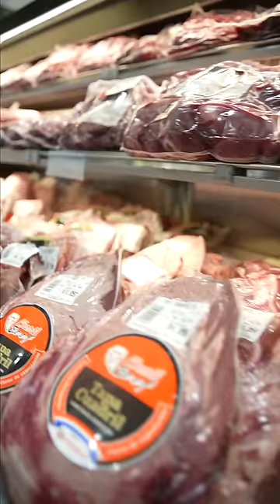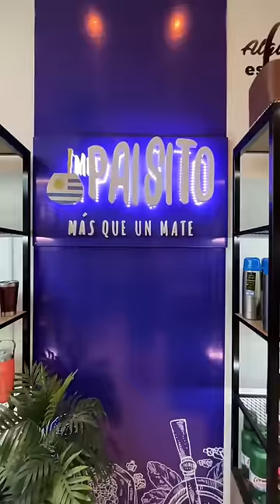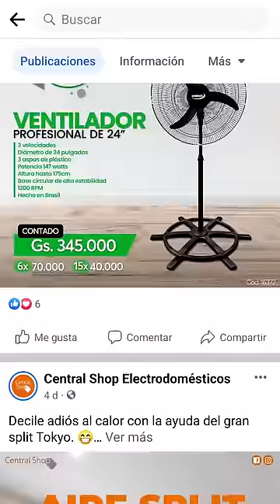Vino hecho un "demonio" - Antonio Bareiro